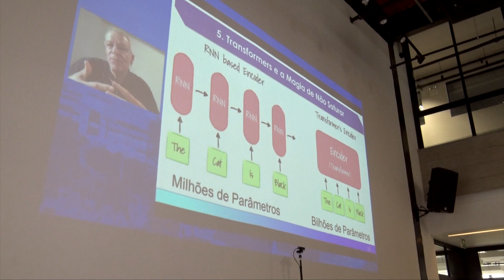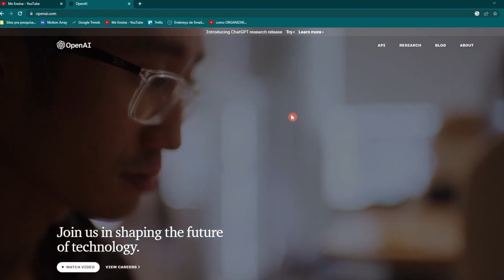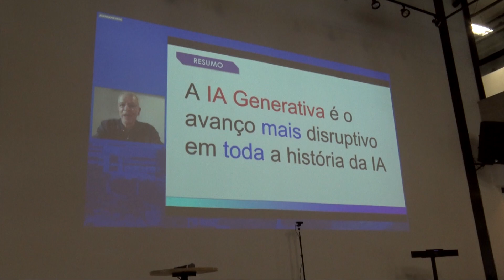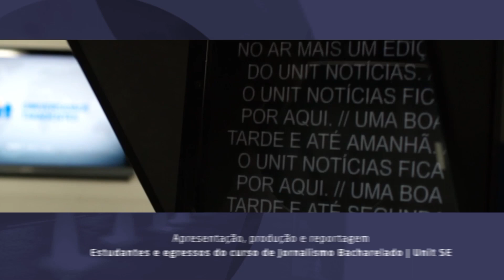Workshop - Ferramenta 3.0 | UNIT NOTICIAS 3574 0509 2023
Estudantes e professores se reuniram na Arena Tiradentes Innovation Center para discutir a ferramenta de pesquita 3.0. Confira